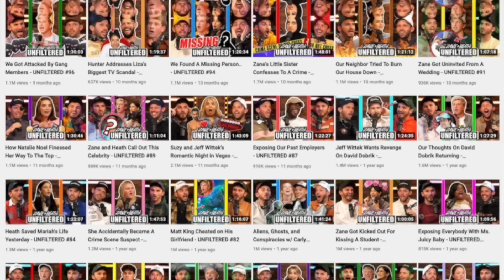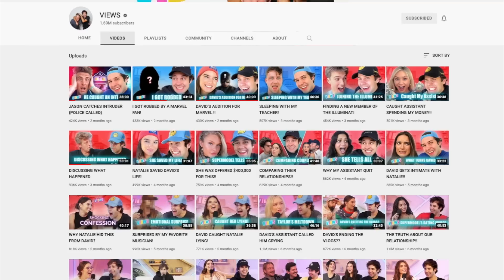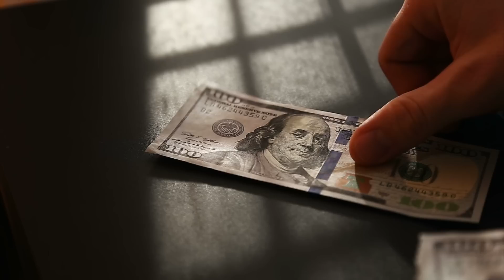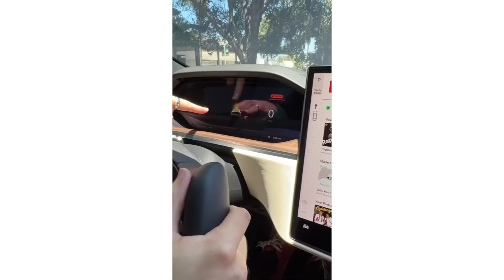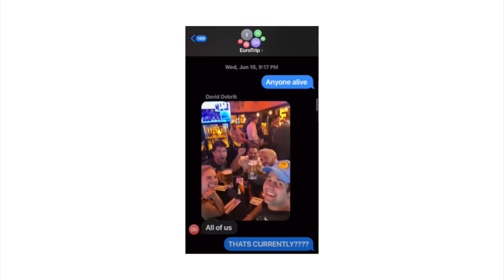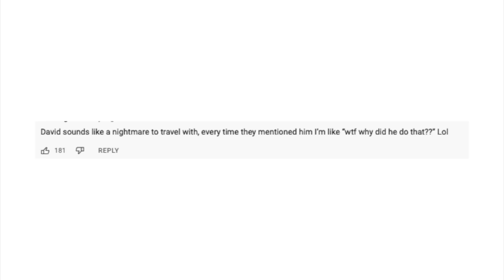David Dobrik QUITS YouTube…